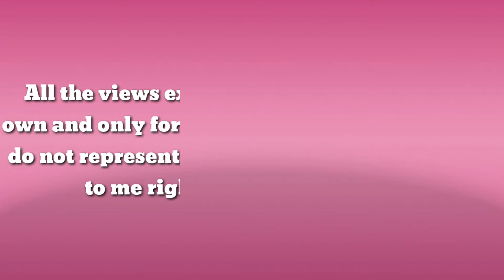Vnusway ❤My Perfume collection!! ... Channel Dior # lancome Burberry...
In this video i share my perfume collection.